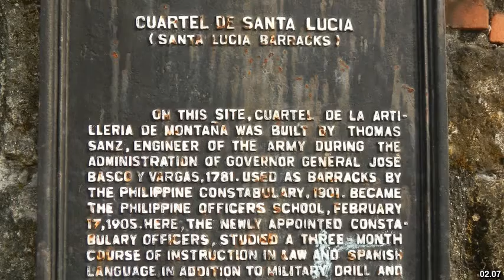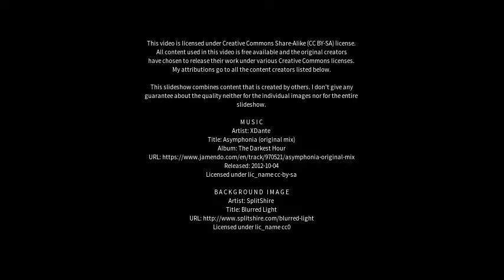Best places to visit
Best places to visit - Santa Lucía (Spain) Best places to visit - Slideshows from all over the world - City trips, nature pictures, etc.